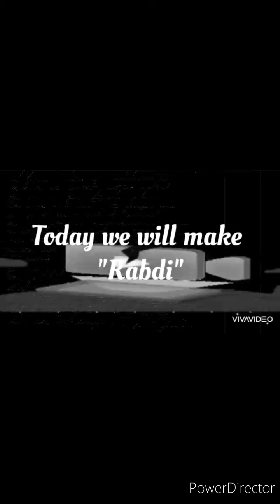Let's make Rabdi!!!😋😋😋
Hello everyone!
I am back with another recipe.